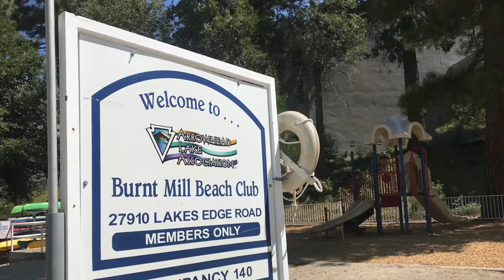Lake Arrowhead Vlog. Burnt Mill Beach Club/ beauty of Lake Arrowhead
Lake Arrowhead Vlog
Lake day